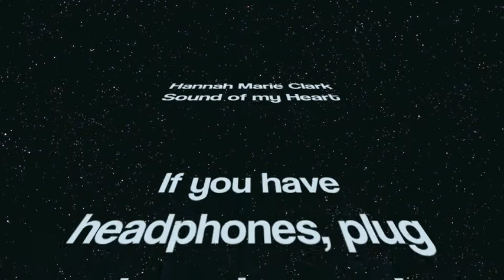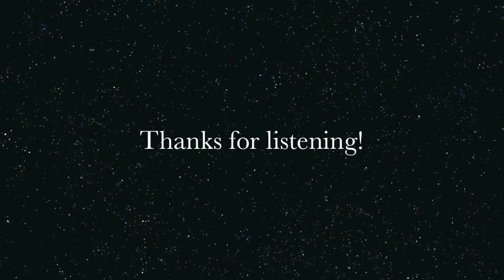Sound of My Heart - Hannah Marie Clark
A song that I wrote, produced and performed that started as messing around and actually got finished! Accompanied by its inspiration, cities at night. Enjoy its cheesy meaningless lyrics and laid back beat! No money has been from this video, images belong to their prospective owners.

Give me something that I can call mine
Take me somewhere where we'll lose track of time
When can we go?

Let me show you how it feels to love someone
Keep in mind that now you're not just anyone
Sing me your tune, by the light of the moon
and I'll play you the sound of my heart

Make me feel like I've no cares at all
Say it louder and I'll answer your call
I didn't hear
Yet you're so near

Sound of my Heart...